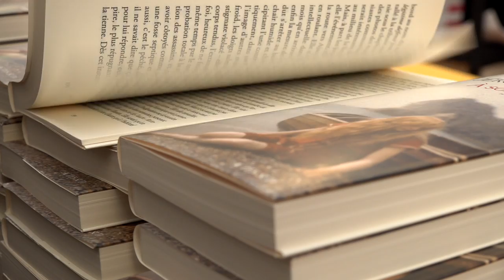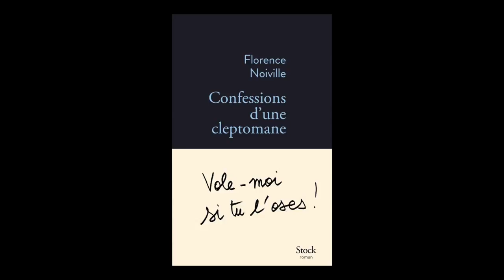Florence Noiville - Confessions d'une cleptomane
À l'occasion du Livre sur la Place à Nancy, Florence Noiville  vous présente son ouvrage "Confessions d'une cleptomane" aux éditions Stock .